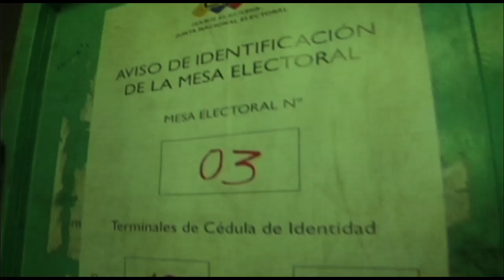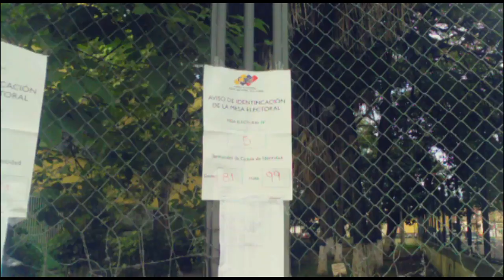CadaChavistaCuenta: Centro de Votación Lisandro Alvarado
Operativo de @Laratvec el 6D